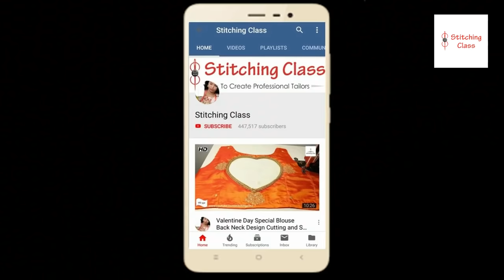New Model blouse design cutting and stitching | Saree Blouse designs | Neck design for blouse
Hi Friends,

Today, I am going to show you, how to make Stylish Saree blouse design ,in very simple steps. Please watch the video till the end to learn complete method of cutting and stitching. Hope you liked this video, Please share your views & post your comments.

Poonam Gupta
(Stitching Class)